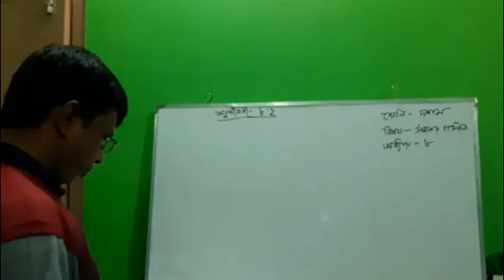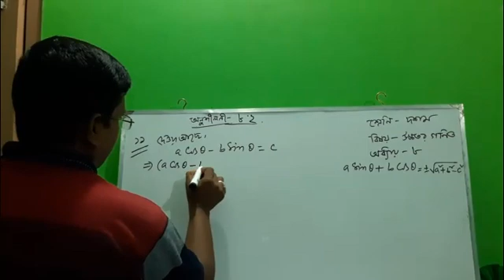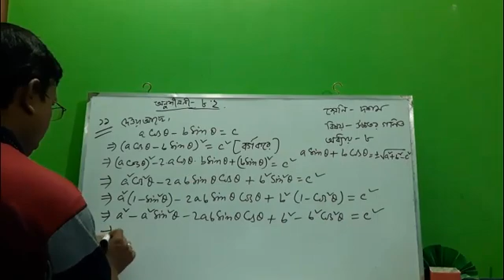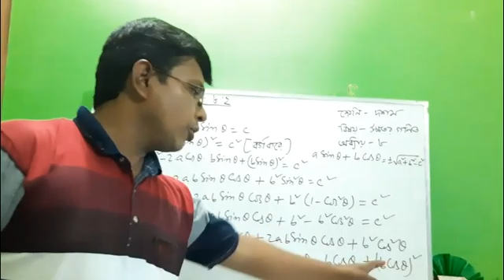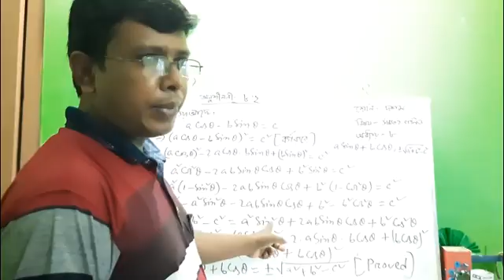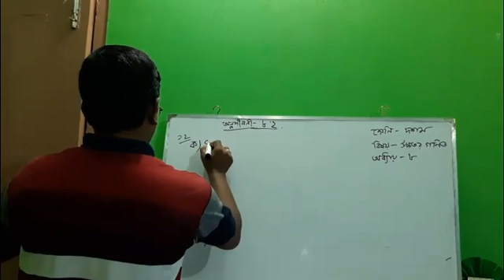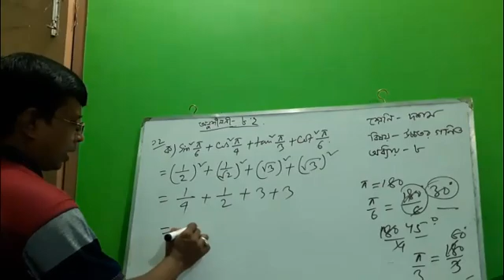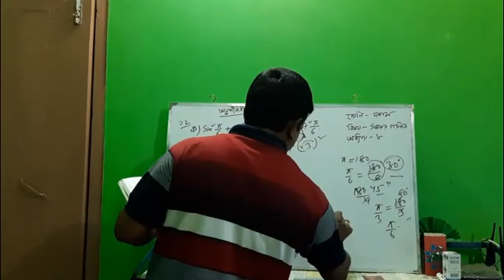Subrata gupta, Senior TeacherMathematics ,Class x,Sultanpur Hanif Bhuiyan School & College